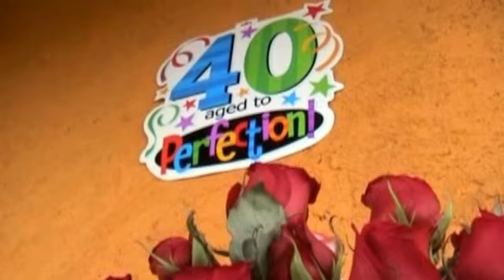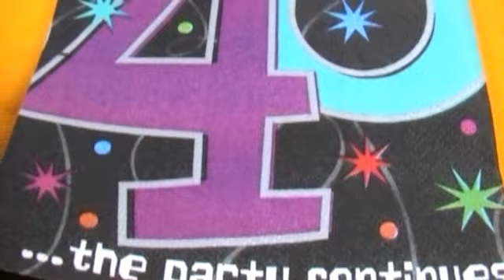Kath at 40